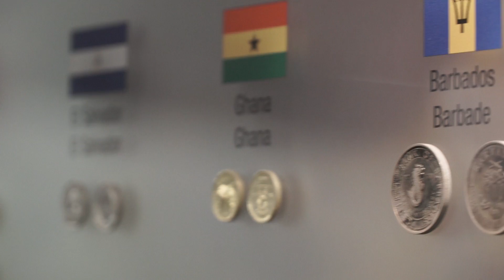What does geography mean to you?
Talking geography at the 2015 Canadian Geographic Challenge